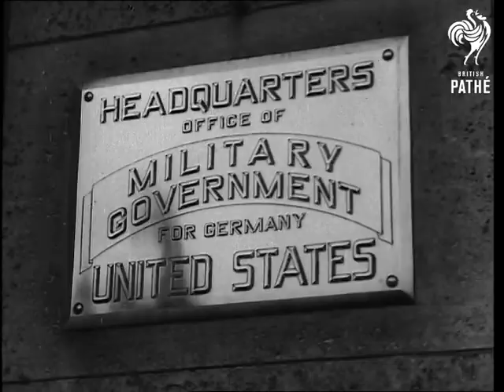Supplying Berlin By Air AKA Berlin Airlift (1948)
Berlin, Germany

SUPPLYING BERLIN BY AIR

LMS Elevated of an aerodrome in the American zone where supplies are being loaded for Berlin, pan through activity to lorries and Dakota aircraft.  LMS General scene of loading operations on the perimeter of airport.  MS Lorry being backed to door of Dakota aircraft prior to loading.  ACU Box marked  'Service Lard' pan through boxes to hands lifting box from pile.  MS Human conveyer belt of American troops passing lard boxes from lorry to opening in Dakota aircraft.  SCU inside a Dakota.  Type stacking boxes of lard.  LMS Dakota aircraft with lorry backed against it.  SCU Scene inside the air traffic control tower on Berlin airport.  MS Traffic control men seated in front of radio panels.  SCU Radio operator reaches the microphone to answer aircraft call. LS Dakota aircraft circling drome.  MS German working types on drome looking up at aircraft.  SCU German working types (2 shots)  LMS Dakota aircraft flying.  MS Scene inside the control tower.  Type flashing lamp to landing aircraft.  MS German types watching Dakota land.  SCU German type.  LMS Pan side view Dakota touches down.  SCU Front of Dakota, Man marshalling in foreground.  LMS Elevated aircraft queued up on perimeter prior to unloading.  SCU Sacks of flour being unloaded.  MS Lorry loaded with flour driving away. Rear view.  LMS Queue of Dakota aircraft on perimeter with unloading activity.  MS American flag flying outside Headquarters of US Military Government for Germany.  SCU Sign 'Headquarters of the U.S. Military Gov. in Germany'.  MS Pan Mr William H Draper, Under Secretary of the US Army, General Wedemeyer, Director of Plans and Operations, Army General Staff, General Keightley, General Lucius Clay, US C-in-C Berlin leaving HQ of US Military Government.  MS The four walking.  L to R. Gen Keightley, Mr Draper, Clay, and Wedemeyer.  SCU Pan from Draper to Clay.  SCU Wedemeyer and Clay.  MS Dakota aircraft carrying Mr W Averell Harriman, ERP supervisor.  Harriman steps down from Dakota aircraft.  SCU Harriman.

Mute. B/W. Lav. Neg
 FILM ID:2453.11